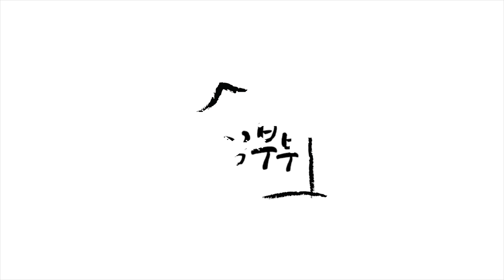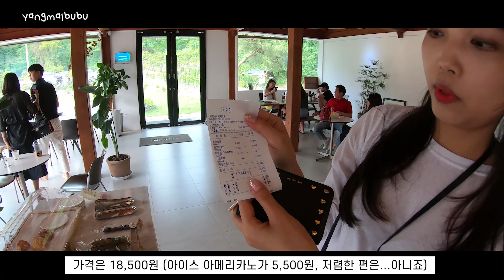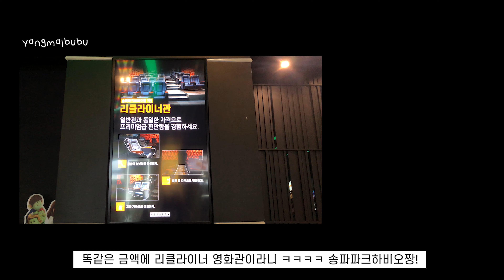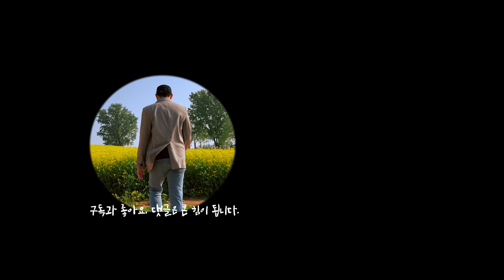📅 2019년 7월 월간양말부부 / 아이패드미니5구입, 남한산성카페오르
2019, 7월 📆

안녕하세요 !

'월간 양말부부 7월호' 입니다 :)
월간 양말부부 시리즈는 별도의 영상으로는 올리지 못했지만, 버리기엔 아까운 영상을 모아모아 기록합니다.

8월의 마지막 영상은 7월 월간양말부부네요☺️
8월 말은 저희가 벌써 유튜브를 시작한 지,
1년이 된 시점이기도 해요!

매주 영상 하나씩, 꾸준히, 정성껏,
우리의 기록을 남겨보자는 목표를
잘 이루고 있는 것 같아 뿌듯합니다 😭💙

부족하지만 찾아주시고 시청해주시고 응원해주시는 분들 감사해요 정말  ✨❗️
앞으로도 저희 부부의 여행에 함께해주세요💖